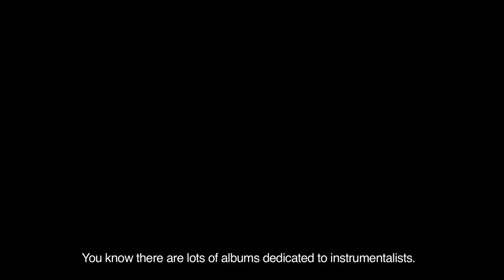'Spring Rain' by Samuel Blaser - [Album Trailer] - Whirlwind Recordings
The debut Whirlwind release from trombonist and composer Samuel Blaser

PERSONNEL

Russ Lossing - (piano, Fender rhodes, wurlitzer, minimoog)
Drew Gress - double bass
Gerald Cleaver - drums

ALBUM CREDITS

Artistic Director - Robert Sadin

Tracks 2, 3, 6, 8, 9, 11, 12 recorded Jan 3-4 2014 at Walter Music, Hoboken, New Jersey by Dave Darlington.

Tracks 1, 4, 5, 7, 10 recorded Dec. 19, 2015 at Teldex Studio, Berlin, Germany by Tobias Lehmann.

Mixed and mastered by Dave Darlington, New York
Producer - Samuel Blaser